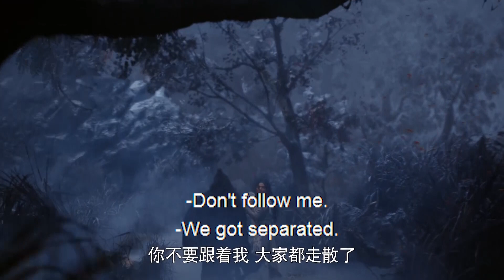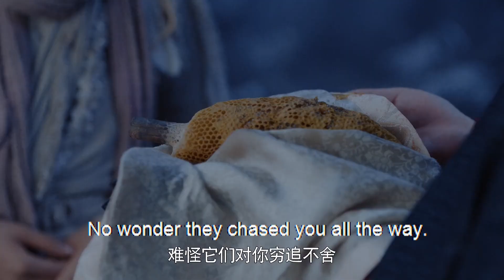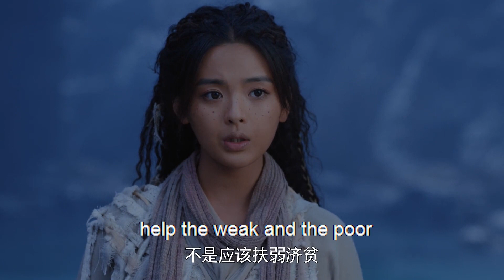The lover sent the elixir, and the husband quickly hid his own medicine EP:2.3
全集⬇
   Feng Wu (played by Yang Chaoyue), a former genius girl in Qianyuan Continent, was tragically plotted by her old enemy Zuo Qingluan, lost her true blood of the Phoenix and became a crippled person. Feng Wu, who became a waste overnight, re-opens her second life with wisdom, courage and medical skills. She also reunites with Jun Linyuan (Xu Kaicheng), the heir of the Junwu family who had a marriage contract when she was young. Due to the deep sleep of Mu Jiuzhou, the forces of the Qianyuan Continent that originally coexisted peacefully began to move, and the world that Mu Jiuzhou painstakingly guarded faced a new crisis. After Feng Wu and Jun Linyuan met again in an accident, they were misunderstood along the way and faced various fancy challenges. In the face of the complicated situation of various forces, the two young people grew up and progressed hand in hand, and finally defeated the villain forces that tried to bring the mainland back into chaos, and protected the residents of the mainland to continue to live and work in peace and contentment. In the process of growth and struggle, Feng Wu and Jun Linyuan got acquainted with small partners who fought side by side, and they continued to know and like the real each other, and gained love for each other.